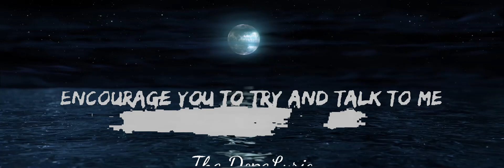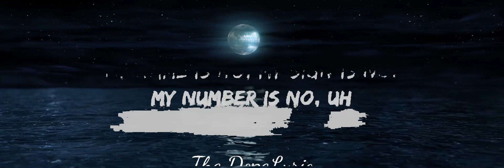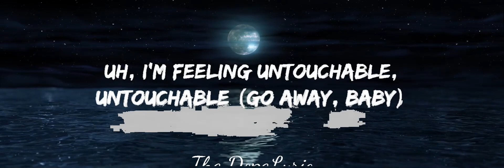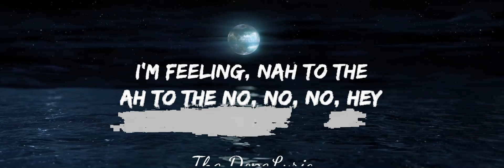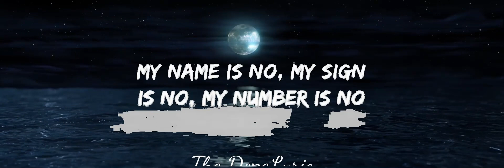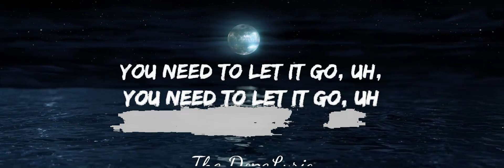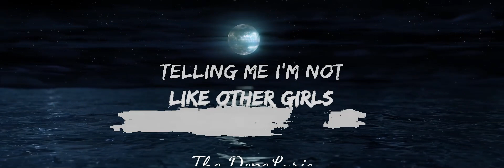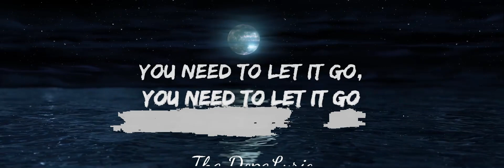NO (UNTOUCHABLE) Lyrics - Meghan Trainor [TikTok Song] | 25mins Lyrics - Top Vibe Music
NO (UNTOUCHABLE) Lyrics - Meghan Trainor [TikTok Song]

Lyrics🔖

[Pre-Chorus]
If that boy ain't giving up (Ain't gi